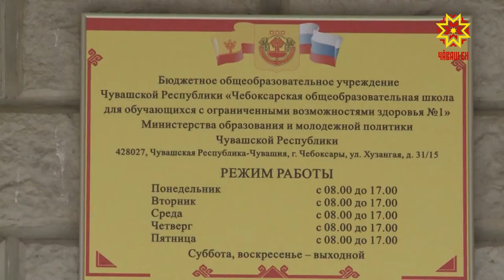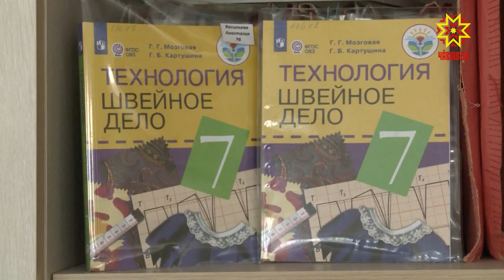Реализация нацпроекта «Образование» в Чебоксарской школе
В рамках национального проекта «Образование» обновляется материально-техническая база школ, где учатся дети с ограниченными возможностями.